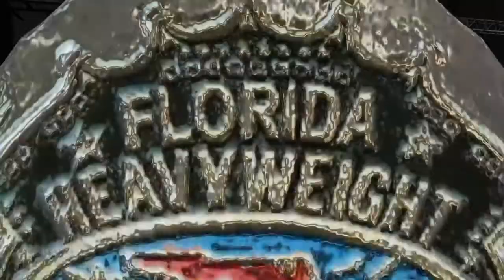The Sheik vs. Tarzan NWA Florida Heavyweight Championship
Championship Wrestling from Florida February of 1955 match 4